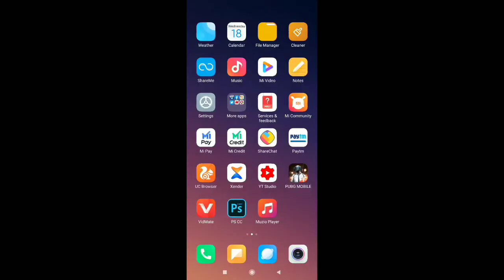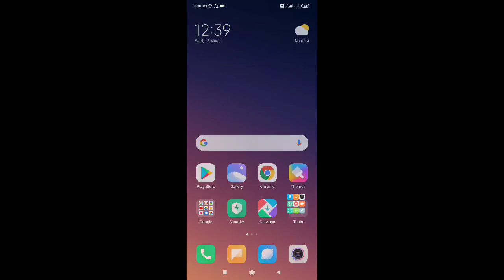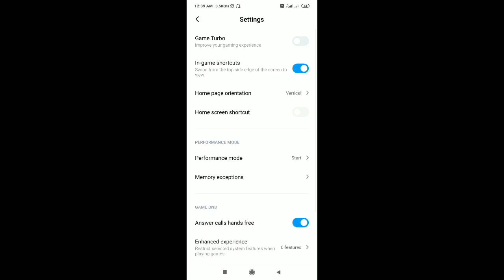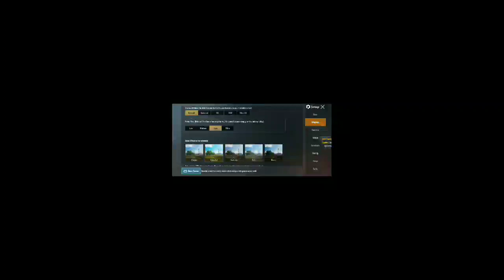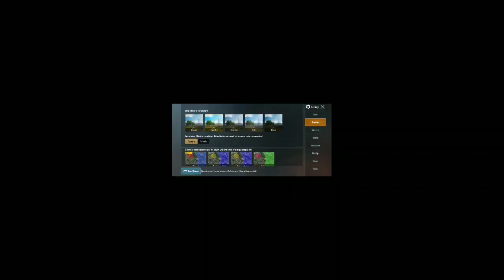redmi note 7 pro pubg lag fixed| redmi note 7 pro lag problem solved| redmi lag issue part+2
How to pubg mobile lag fixed. Redmi note 7 pro lag fixed. Redmi note 7pubg lag problem solved. Pubg mobile lag fixed. Redmi lag fixed.